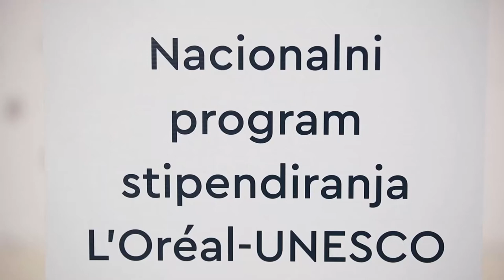Svečana dodjela stipendija Nacionalnog programa "Za žene u znanosti"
U Meštrovićevom paviljonu održana je svečana dodjela stipendija Nacionalnog programa "Za žene u znanosti". akademik Zvonko Kusić, predsjednik Izbornog povjerenstva programa "Za žene u znanosti", Natalia Ivanjko, članica Uprave i direktorica korporativnih komunikacija L'Oreal Adria-Balkan Irena Šarić Dombaj, ministrica kulture i medija Nina Obuljen Koržinek.